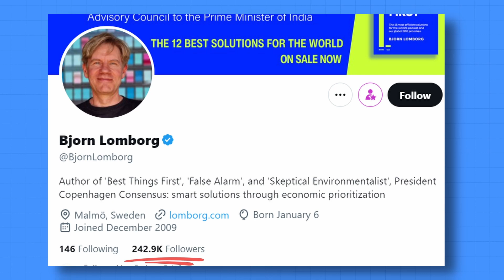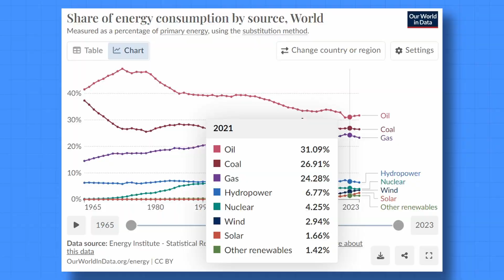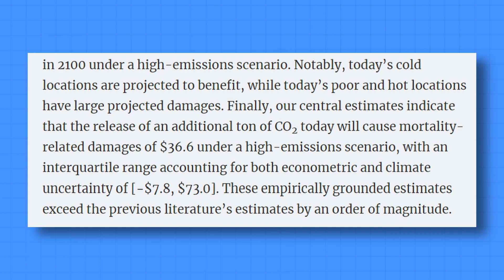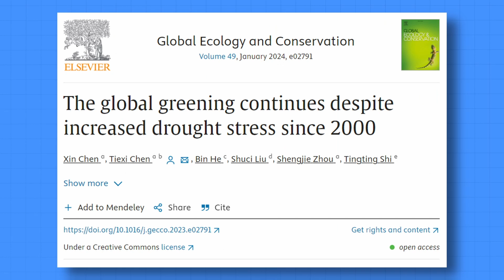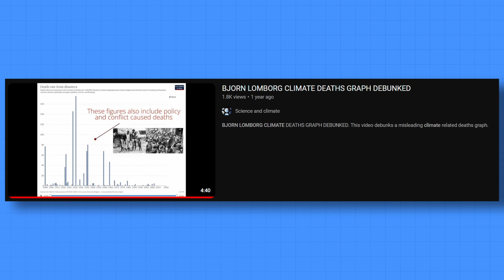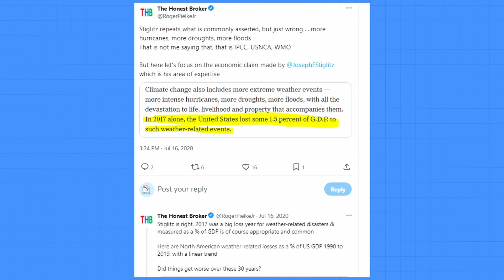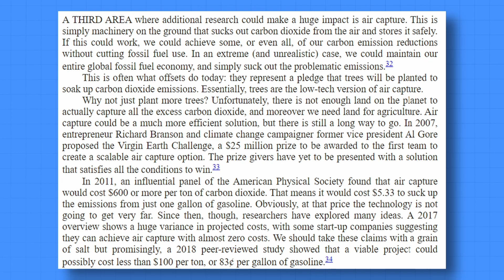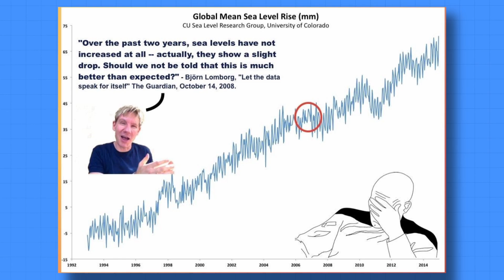Exposing Bjorn Lomborg's Climate Change Lies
In this video, I cover many of Bjorn Lomborg social media posts, ideas and some articles, to show what is right and mostly wrong in what he says about climate change

Timeline:
00:00 Intro
00:44 Droughts
02:17 Flawed Numbers
03:46 Cold deaths
05:59 Renewables Expensive?
06:44 CO2 Greening
08:43 Hurricanes
09:49 Climate Disaster deaths
10:13 Stiglitz
13:20 Issue with electricity?
13:50 Innovation?
14:42 Media Never positive
15:14 Wildfires
16:31 Floods
17:04 Conclusions

Main Sources:
Bjorn's linkedin

Droughts:
1) Lancet 2018 (Watts et al 2018):
2) Lancet 2020 (Watts et al 2018) (graph in appendix)
3) Lancet 2022 (Romanello et al 2022) (graph in appendix)
4) EASAC 2013: Trends in Extreme Weather Events in Europe

Flawed Numbers:
1) IEA
2) Our World In data 2024: Share of energy consumption
3) Ember 2024
Report-Global-Electricity-Review-2024
4) IEA World Energy Outlook 2015

Cold deaths:
1) GZERO World 2024: Challenging the climate change narrative with Bjorn Lomborg
2) Zhao et al 2021 (The Lancet)

Renewables Make bills expensive?
1) Hoover Institution: The Heat Is On: Bjorn Lomborg on the Summer’s Record Heat
2) Carbon Brief 2022:

CO2 Greening
1) Chen et al 2024:

Hurricanes
1) Klotzbach et al 2018 (Pielke)
4) NASA 2022:
A Force of Nature: Hurricanes in a Changing Climate

Stiglitz
1) Stiglitz
4) Nordhaus 2013: DICE manual 2013

7) Glanneman et al 2020: Paris Cost-benefit analysis
8) Bob Ward 2024 LSE: More misinformation and nonsense on climate from Lomborg and Tol
9) ResolveMiniriffs: Steve Keen: Nordhaus and Climate

Innovation?
1) Bjorn Lomborg: False Alarm 2020

Corals:
1) Australian Government: Is the Great Barrier Reef reviving - or dying? Here's what's happening beyond the headlines
2) IPCC SR15 Chapter 3

Wildfires:
1) Yang et al 2014
4) Royal Society 2020: Global trends Wildfire
5) Carbon Brief
Floods
1) Hinkel et al 2013
2) Money Desmog 2014: Millions behind Bjorn Lomborg